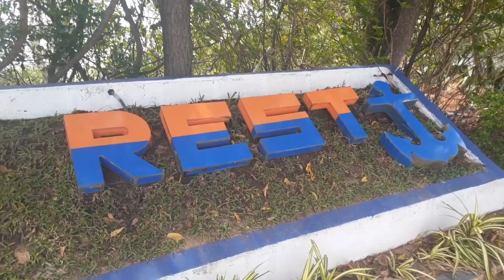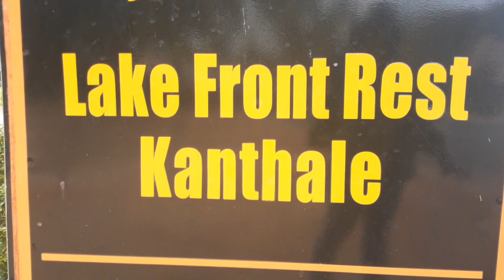කන්තලේ වැව අවට අසිරිය | LAKE FRONT REST KANTHALE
LAKE_FRONT